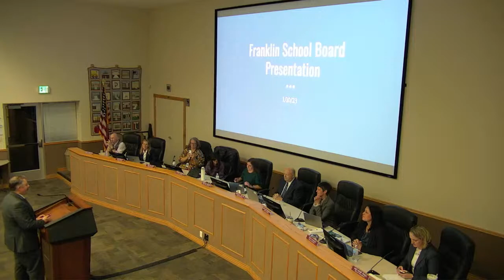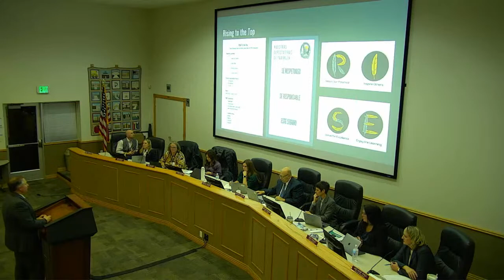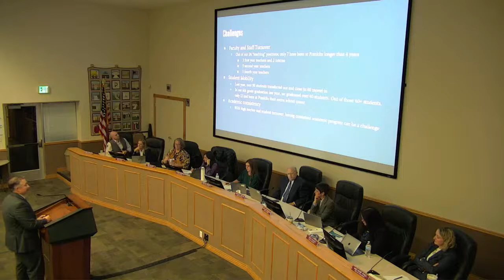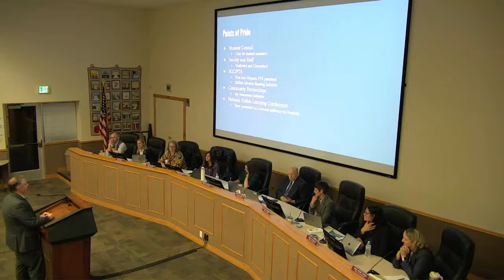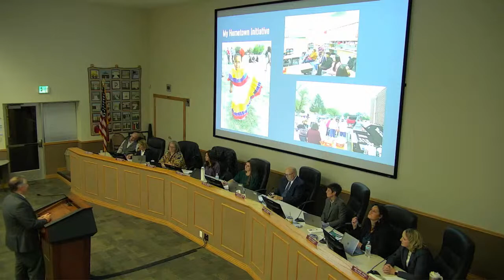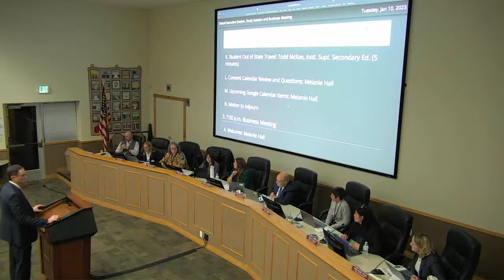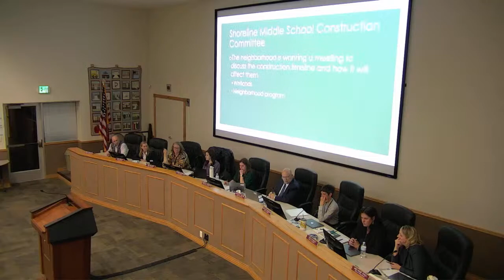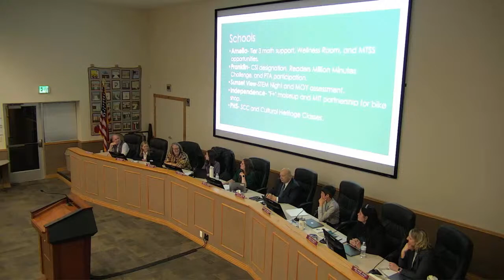PCSD Board Meeting - Business Meeting